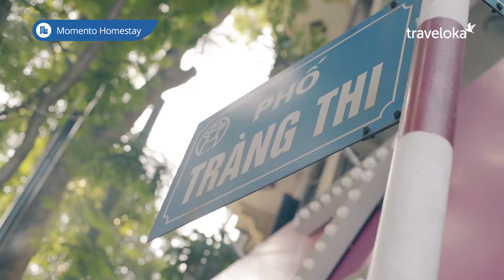Traveling Vietnam with Traveloka | Momento Homestay | We Create Content x Traveloka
Traveloka is a leading tech company that provides an online travel booking platform for domestic and international destinations.

To promote its partner properties to leisure travellers browsing on social media in Vietnam, Traveloka commissioned We Create Content to produce videos and photos of its chosen hotels and resorts throughout Vietnam to fuel excitement and ignite the imagination of travellers.

We Create Content produced a series of 24 videos and photos targeting the Instagram generation that drives bookings through experiential travel.